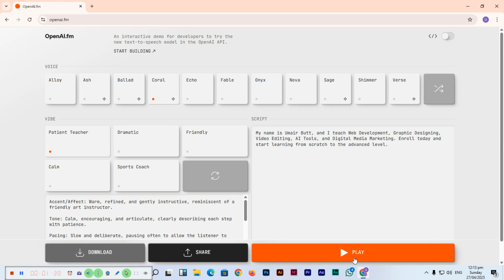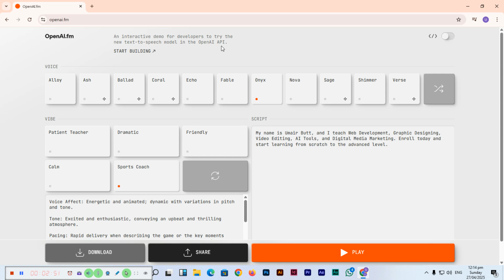How to Use OpenAI.fm - Interactive TTS Demo for Developers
In this video, I have described OpenAI.fm, an exciting interactive demo that lets developers experience OpenAI's powerful new text-to-speech (TTS) models.
Learn how to access OpenAi.fm, explore the voices, and understand how this tool can help you build more human-like and dynamic voices.